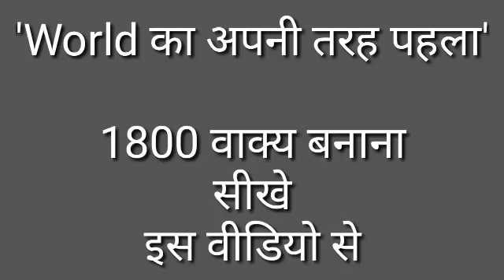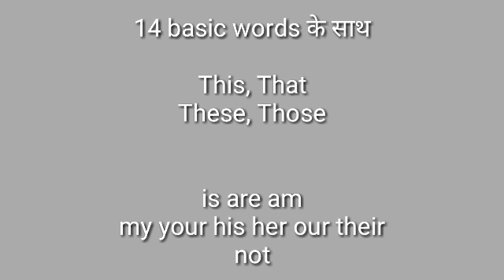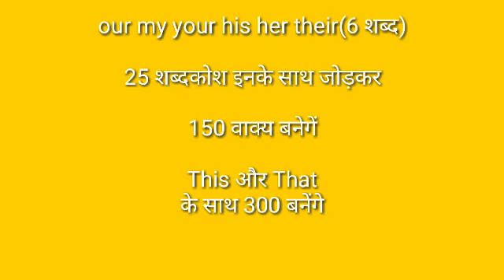लिंक चैनल का , आसान व फ्री सबके लिए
फ्री अंग्रेजी सीखने के लिये।